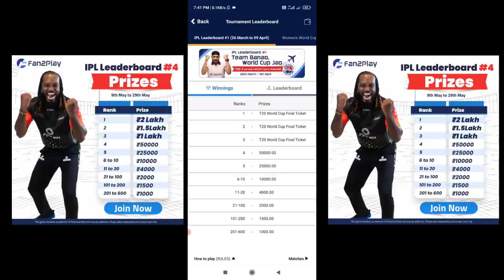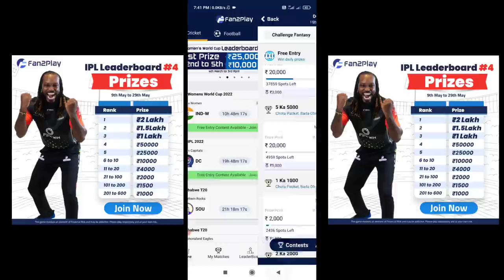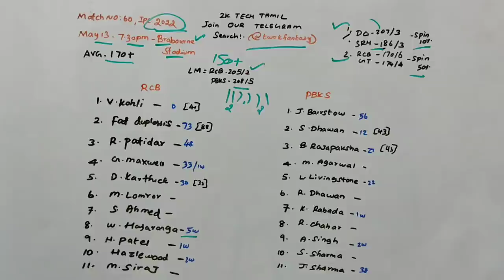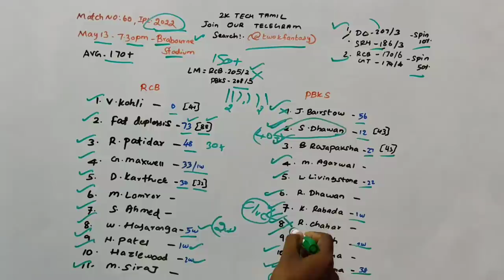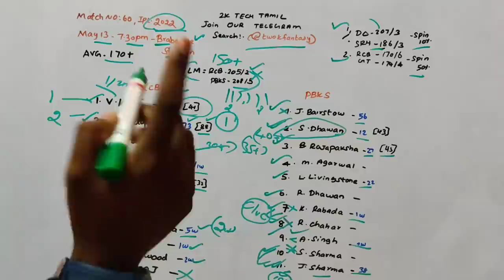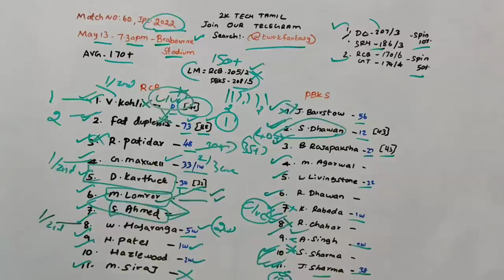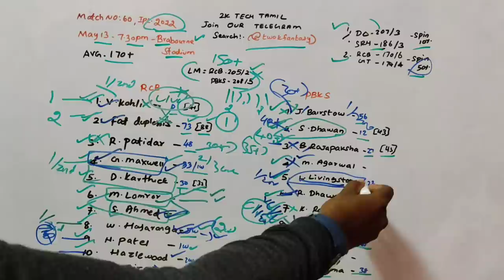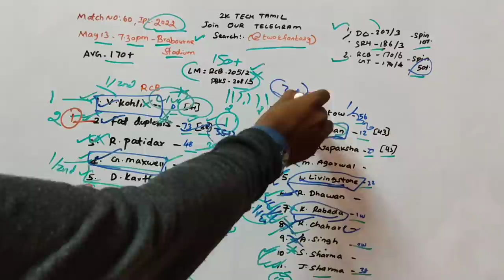RCB vs PBKS Match 60 IPL Dream11 prediction in Tamil|2k Tech Tamil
1.Kubera Fantasy 👇👇❤️

4.sportasy ❤️❤️💯

                             (or)